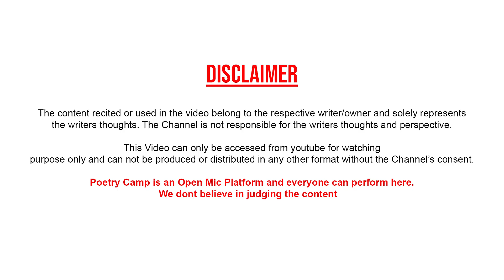Usko khuda Mana Tha Maine | Nitin Kumar | Poetry Camp | Shayari | Ghazal | शायरी | ग़ज़ल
Video Shoot & Edited By:
Gaurav Anand